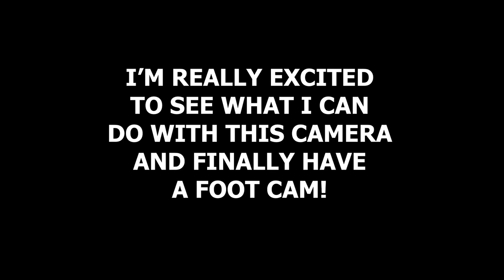INSTA360/FOOT-CAM TESTING (MIDNIGHT MADNESS 5/17/2024)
This was my first event of the year so I was a bit rusty, but I'm excited to see what I can do with the new camera.